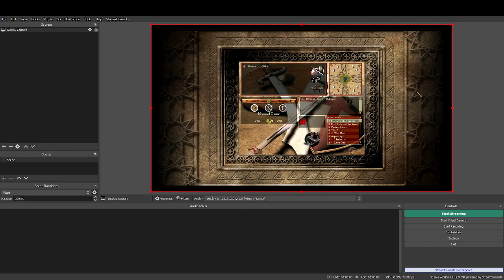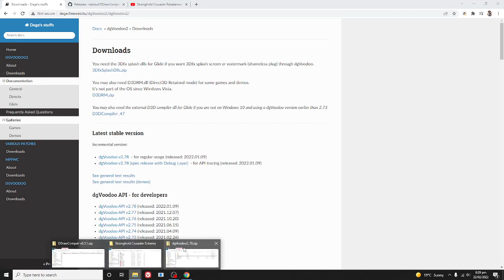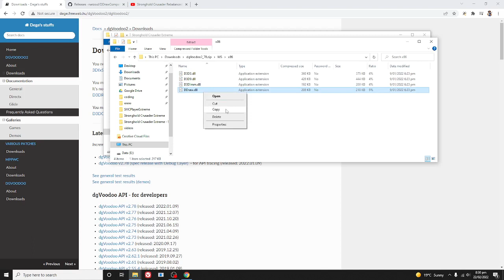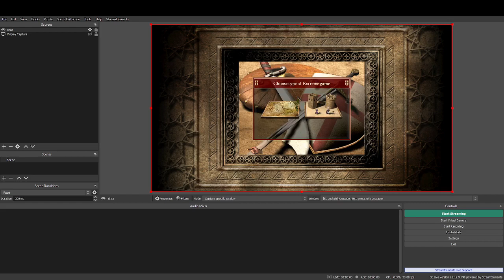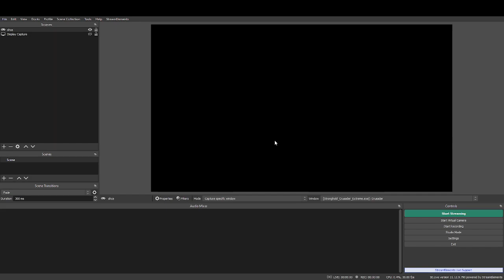FAQ: How do I record/stream Crusader?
If you are having problems recording or streaming Stronghold Crusader, then this is the video for you!

We are working on a whole new multiplayer experience for Stronghold Crusader. Get in on the discussion on Hacksulzes discord - server is German but multiplayer section is English